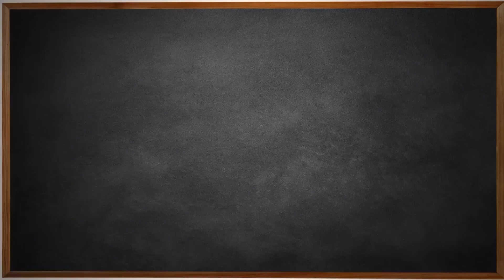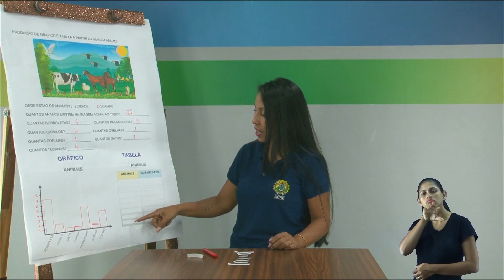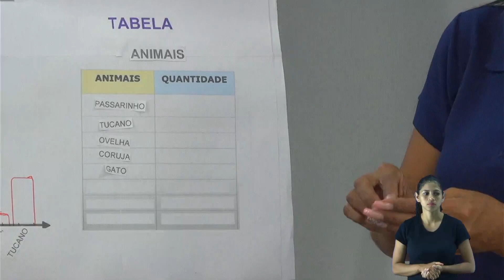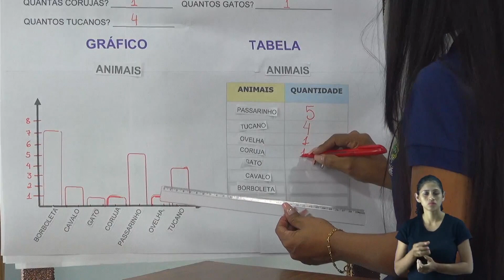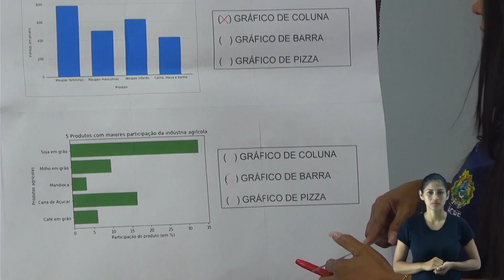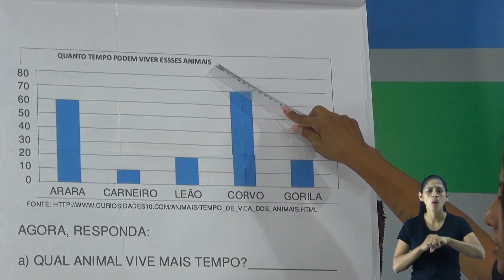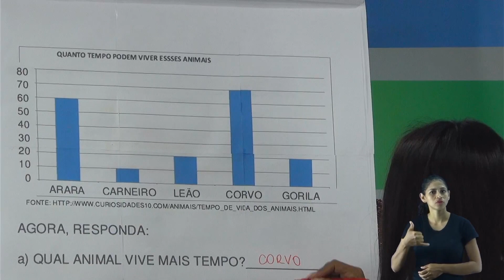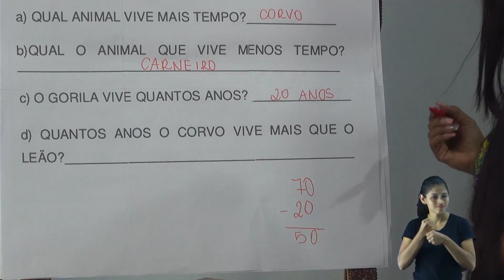3º Ano - Matemática - Aula 47 - Gráficos e Tabelas - Parte 2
3º Ano do Ensino Fundamental - Anos Iniciais.
Aula 47 de Matemática.
Tema: Gráficos e Tabelas - Parte 2.
Professora: Roziane.